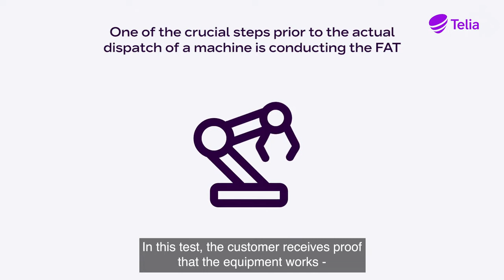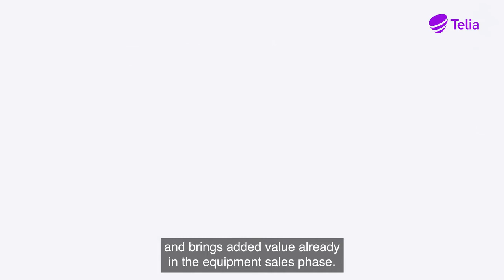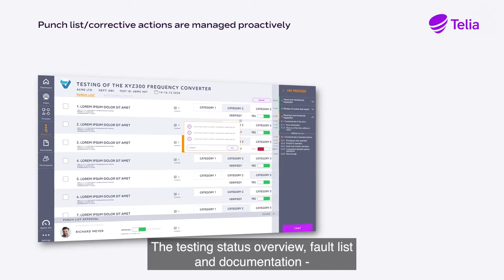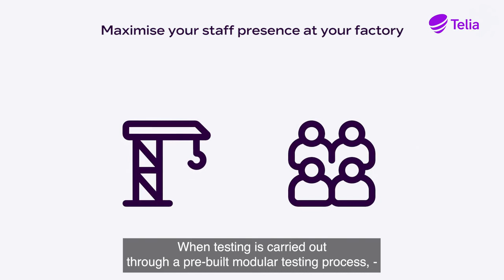Telia Day ONE | Turvallinen FAT-testaus 5G:n avulla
FAT-testissä (Factory acceptance testing) teollisen laitteen tilaaja tarkistaa yhdessä valmistajan kanssa, että laite vastaa sopimuksessa sovittuja määrittelyitä. Testissä laitteen turvallisuusnäkökohdat tarkastetaan ja laitteen toiminnot sekä turvatoiminnot testataan.

Koronapandemian ja matkustuskieltojen vuoksi on noussut globaali tarve laitteiden tehokkaalle etätestaamiselle. 5G:n lyhyt viive ja suuri kapasiteetti mahdollistavat nyt tähän tarpeeseen vastaamisen.

Tässä demossa esittelemme Telian korkealaatuisen ja tietoturvallisen FAT-etäpalvelun.